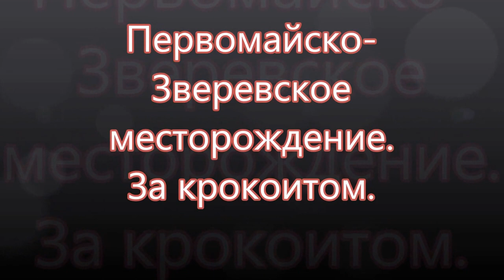Первомайско Зверевское месторождение Au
Первомайско-Зверевское месторождение (Au). Ездил за крокоитом. Образцы будет представлены на сайте
Найди жилу и самоцвет!
Произведение «Первомайско Зверевское месторождение Au» созданное автором по имени Владимир Маковецкий, публикуется на условиях лицензии Creative Commons «Attribution» («Атрибуция») 4.0 Всемирная.Владимир Маковецкий, публикуется на условиях лицензии Creative Commons «Attribution» («Атрибуция») 4.0 Всемирная.
Разрешения, выходящие за рамки данной лицензии, могут быть доступны на странице копировать, распространять, воспроизводить, исполнять и перерабатывать настоящее произведение, защищенное авторскими правами, при условии указания автора произведения - Владимира Маковецкого и активной ссылки на настоящий контент.